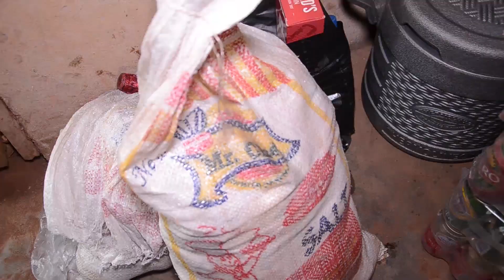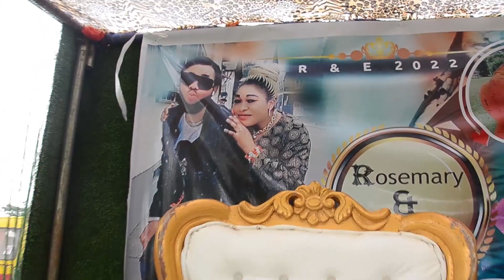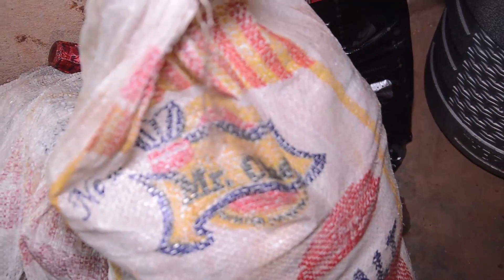THE TRADITIONAL MARRIAGE CEREMONY OF ROSEMARY AND EVANS 2022